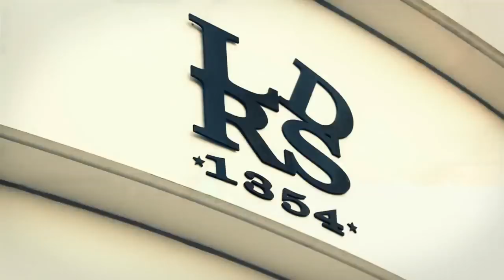BrandUn DeShay - World Famous [Offical Video]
Video Credits:
Artist: BrandUn DeShay
Director: Mitchell Wenkus
Executive Producer: Calid Bowen
Producer: Brooke Doaks
Cinematographers: Ethan Kukulski, Matt Maderorange, and Derek Cox
Editor: Alex Jones
Motion Graphics Designer/Colorist: Kyle Cogan
Press: Jared Petsy and Theresa B. Luster
Skaters: Alex Enochs, Sani Inkaya, Henry Halliwell